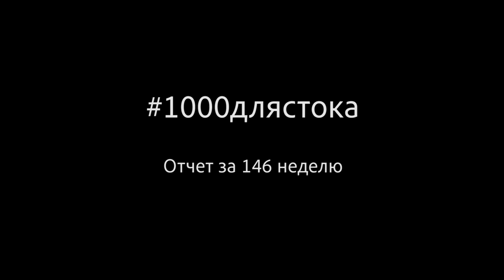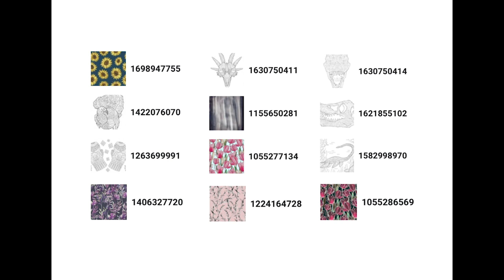1000длястока #146 | гружу текстуры | рисую фэшн | болеем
Всем привет!) Это снова я:)

А у вас как дела?

УНИВЕРСАЛЬНЫЙ РЕЛИЗ!!!

Регистрируемся и проходим экзамен на депозитфото

Приму в дар просторную студию с высокими потолками, белыми стенами и большими окнами, чтобы творить там, выставлять свои шедевры и делиться опытом с крутыми людьми :)